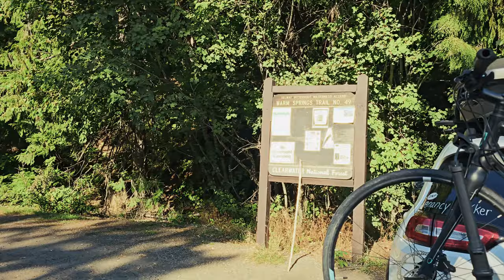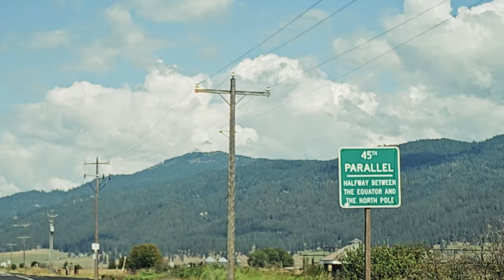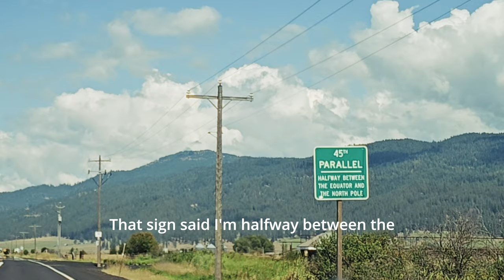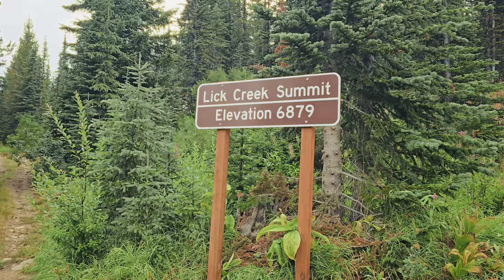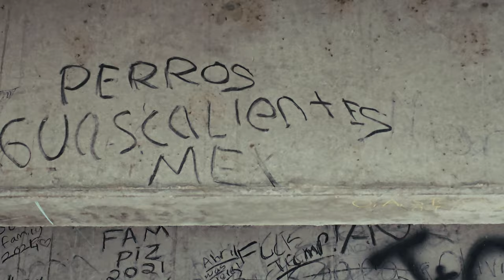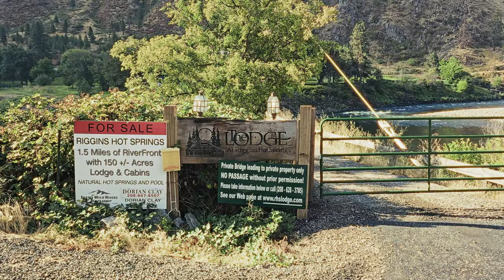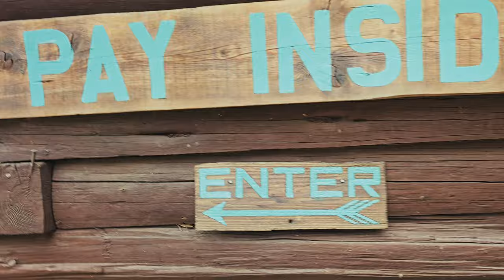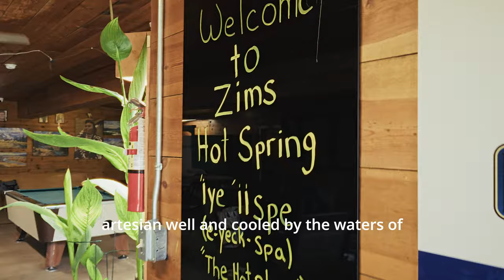Idaho's Best Wild Hot Spring tour!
In this best wild hot spring tour of Idaho, you'll discover the wild Jerry Johnson Hot Springs, Weir Creek Hot Springs, Johnsons Bridge Hot Springs, Willow Creek Hot Springs, as well as the not so wild but cute, antiquated Burgdorf Hot Springs and therapeutic Zims Hot Springs on the 45th parallel ley line for an extra measure of healing properties. Navigating forest fires and my vehicle roll-over are just some of the challenges of the tour.

00:00 Intro
00:41 Jerry Johnson Hot Springs
05:53 Weir Creek Hot Springs
09:56 Route recalculating
17:40 Johnson's Bridge Hot Springs
21:31 Willow Creek Hot Spring
25:00 Little Salmon: the lost puppy in the wilderness
32:11 Burgdorf Hot Springs
35:23 Zims Hot Springs